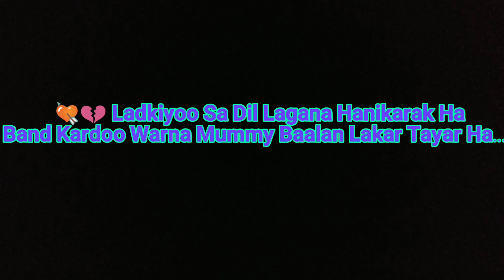Ladkiyoo Sa Dil Lagana Hanikarak Ha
Bhaa Kha Famous Khanjoo😁